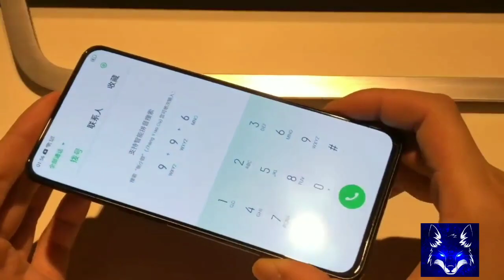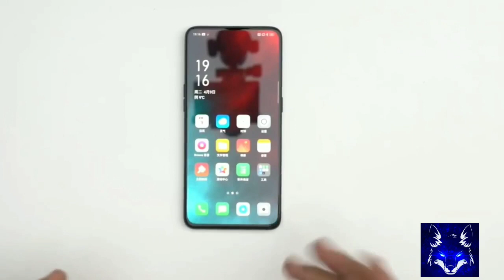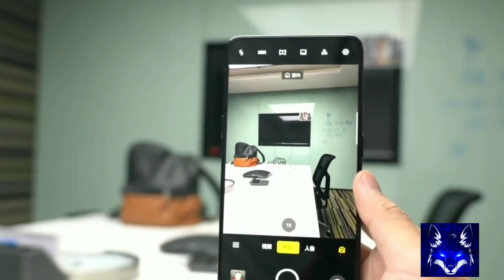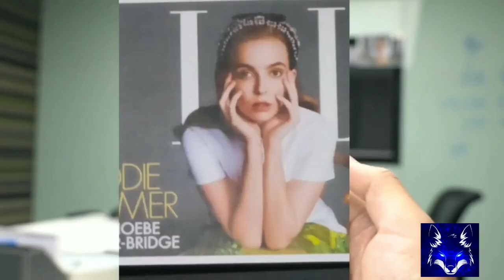OPPO Reno unboxing (10x zoom ) and physical overview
oppo Reno 10x zoom specification

48MP +13MP +8MP triple rear camera

16MP front pop up camera

6.61 inch FHD S AMOLED display with Corning gorilla glass 6 protection

4065 mAh battery

Corning gorilla glass 6 protection in front and back and in display finger print scanner

price  Rs 41990/- 8GB + 256 GB